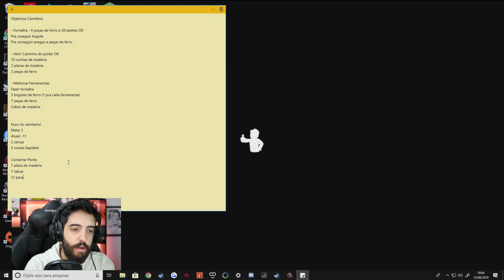GRAVEYARD KEEPER - Ep 3 MUITO BOLADO NO JOGO! FERRAMENTAS ABSURDAS, CEMITÉRIO TOP!:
To começando a pegar o ritmo do GRAVEYARD KEEPER e to virando um coveiro bolado! Vamos começar a caminha bem em direção aos pr´óximos passos do jogo!

É nóixx!